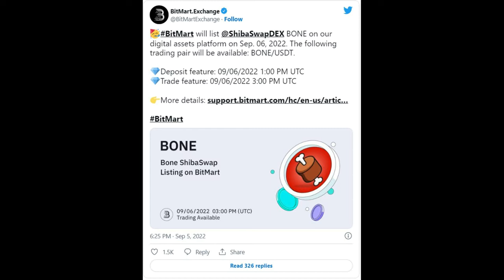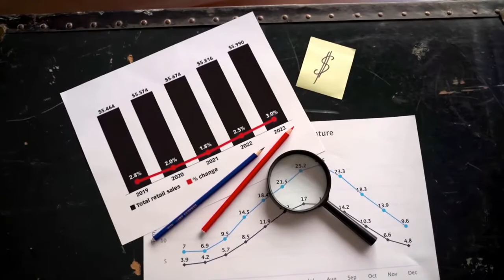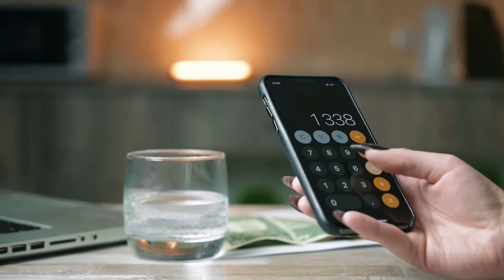Crypto News | Global Crypto Exchange Bitmart Adds Support For Bone ShibaSwap (BONE)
Global Crypto Exchange Bitmart Adds Support For Bone ShibaSwap (BONE),
to read the original text on thecryptobasic.com ( Guides, crypto News, Exchanges, Trading Bots, Crypto Trading Guide.)
Cayman Islands-based global crypto exchange, Bitmart adds support for Shiba Inu Ecosystem Token, BoneShibaSwap.
Bitmart, a global digital asset trading platform, recently announced the schedule to list Bone ShibaSwap, the governance token of the Shiba Inu ecosystem.  As per the announcement, the listing will take place on September 6th, 2022, with the BONE/USDT spot trading pair.